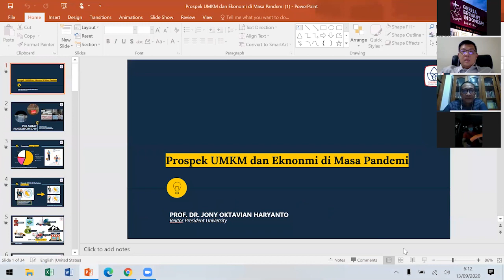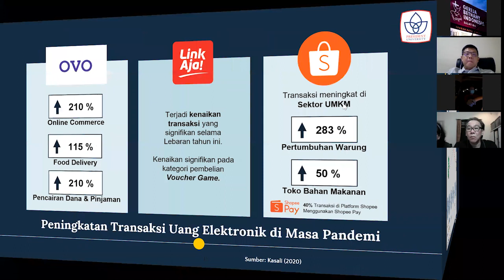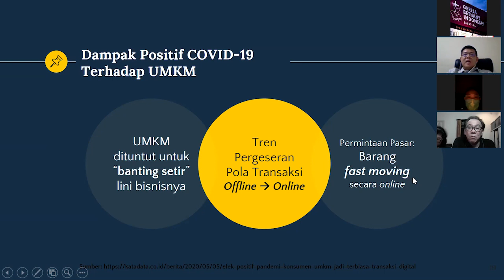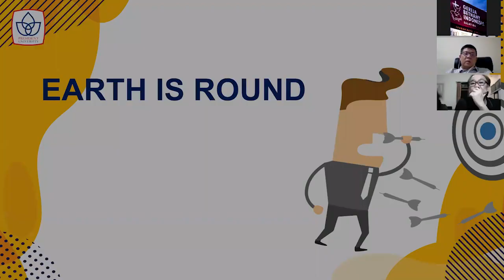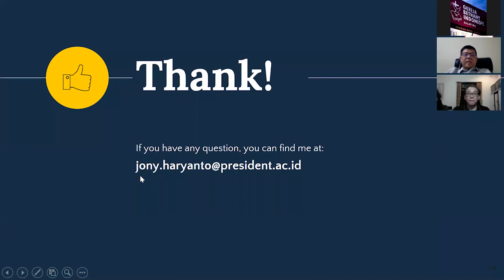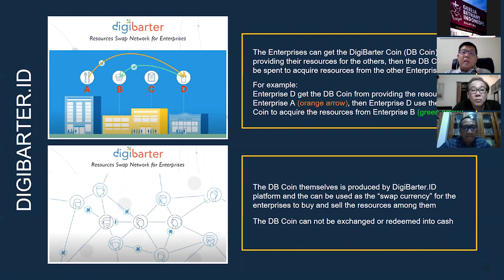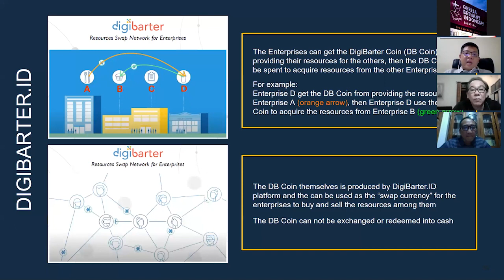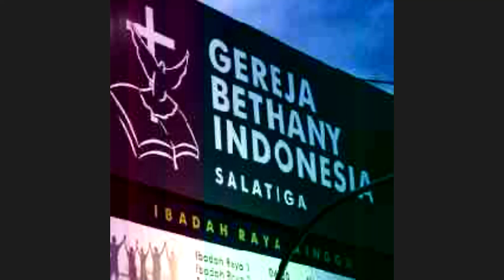Reuni Alumni 13 September 2020 Prospek UMKM dan ekonomi di masa pandemi